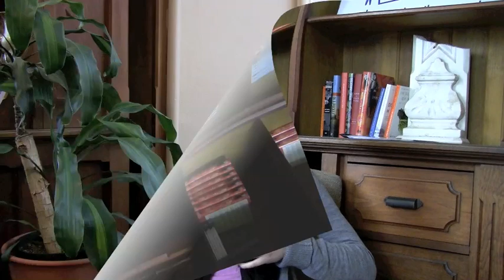FIGS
Fellow UW-Madison honors students share their favorite places to study on campus